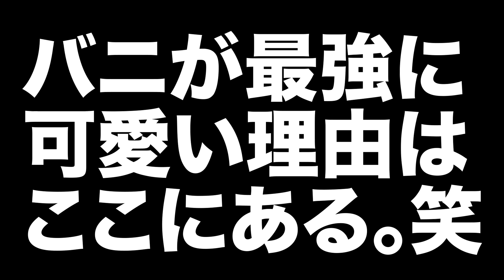夏！プール！最高！びびりなのにプールがお好き。【バーニーズ】【バニパピ】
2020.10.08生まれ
この動画は先日９ヶ月になったむぅあの動画です。

アマゾンウィッシュリストはこちら↓

スイス原産バーニーズマウンテンドックのむうあの破壊記録と毎日。
壊すつもりでリノベーションしたリビングはあと何日で陥落するのか。